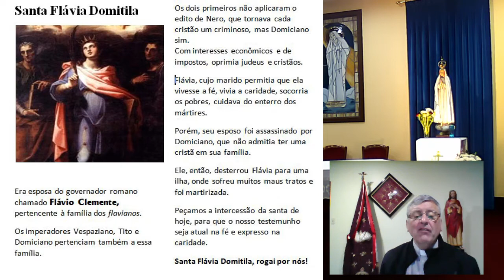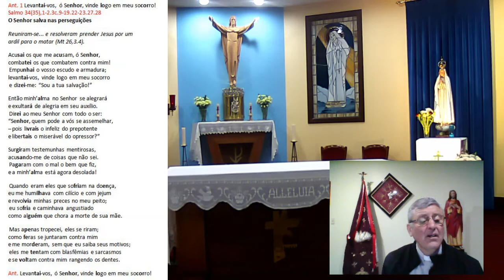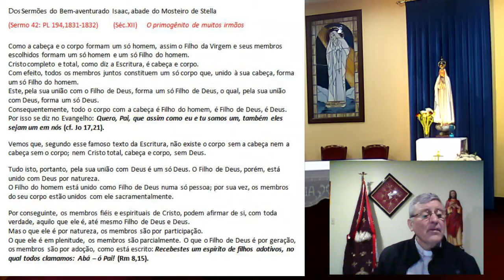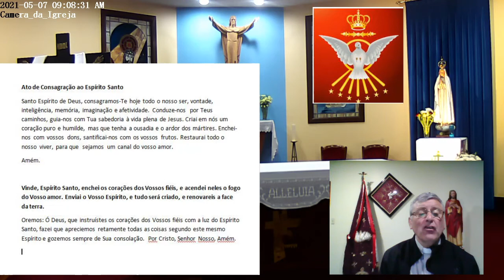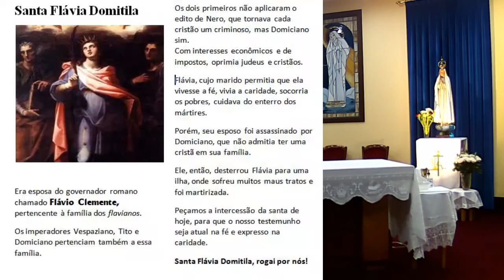2021 05 07 Oração da Manhã: SANTA FLAVIA DOMITILA. AS CATACUMBAS De DOMITILA.